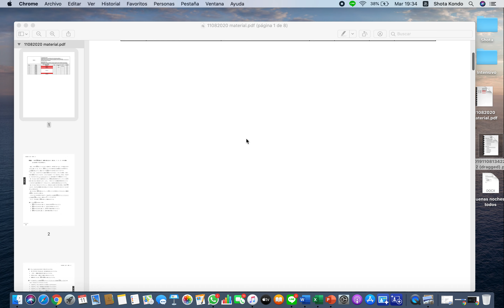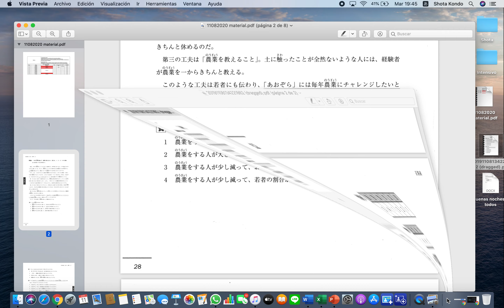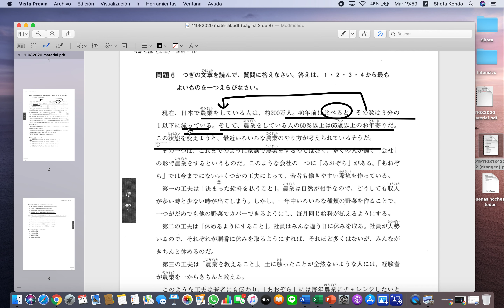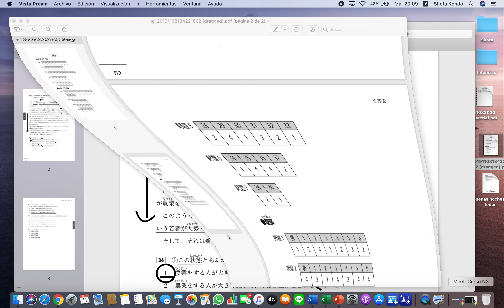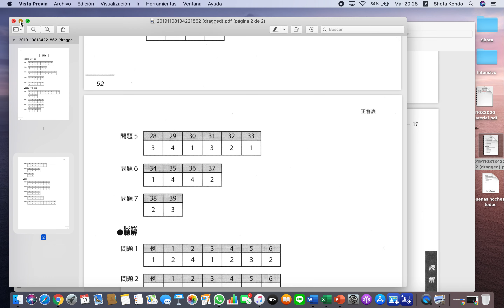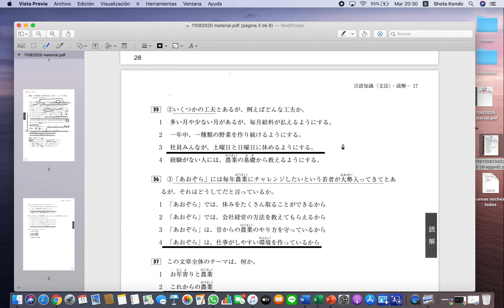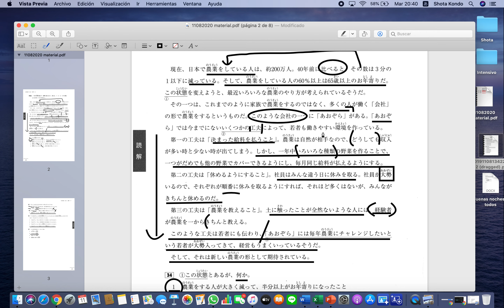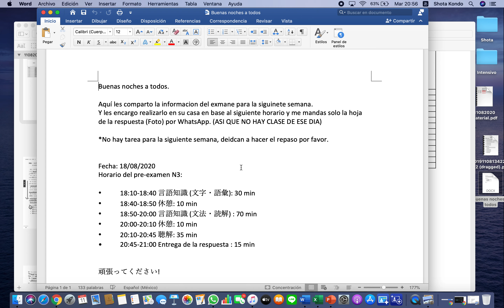G4 11082020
Revisión del examen